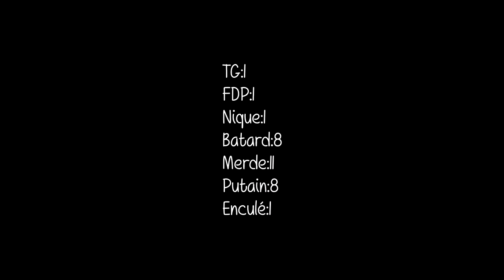3 cons sur cs